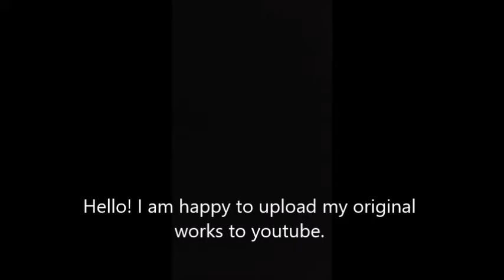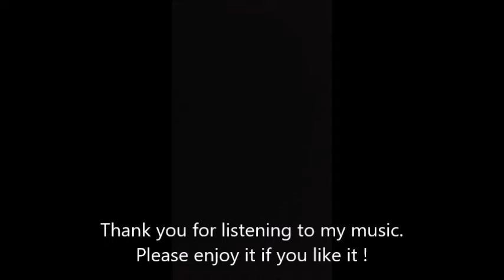[Chun's piano] - Prelude no 7 (self composed song)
Hello.
This song is my original works.
I love classical music.
I have composed classical music and this is my first youtube video.
Making a video is very hard and challenging!!

I would be happy if you enjoyed it.
Do not plagiarize please!! This is my original works!!